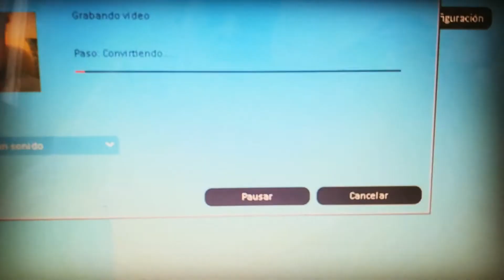Lo que quizás no sabías de tu Futuro / VLOG DIARIO / EPISODIO 189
Llevo un tiempo dándole vueltas a una idea y hoy quiero compartirla con vosotros, porqué quizás no sabías esto de tu futuro.
Bienvenido/a a El Show de Alex. El único canal de este tipo en España y posiblemente del mundo. Genuino, bizarro, divertido, sorprendente. Todo aquel suscrito a este canal entra a formar parte de una pequeña élite superior que puede mirar a la realidad con otros ojos. Si estás suscrito no dejes de decirle a familiares y amigos que se suscriban y entren a formar parte de esta locura diaria, y si no estás suscrito no sé a qué estás esperando, las puertas de acceso a una pequeña élite mundial están abiertas. Estamos haciendo un vlog diario hasta llegar a rodar nuestra primera película para salas de cine. Mientras tanto aprendemos juntos a narrar historias, rodar cortos y hacer youtube tv. Este canal es absolutamente participativo, tus comentarios, ideas, peticiones, etc..., será escuchadas y satisfechas. Aporte musical de hoy :A coffee to go / Dj Quads
Y en este canal de youtube que te proporciona cientos de horas de música libre de derechos de autor
Rodado con Huawei p8 lite 2017 y editado en Packard Bell intel core i5 4 GRAM, nvidia 630 Influencia de estructuración vlog diario Casey Neistat Aquí su canal